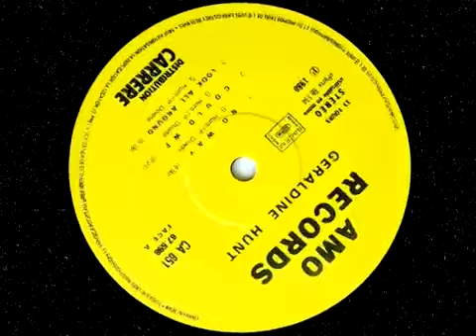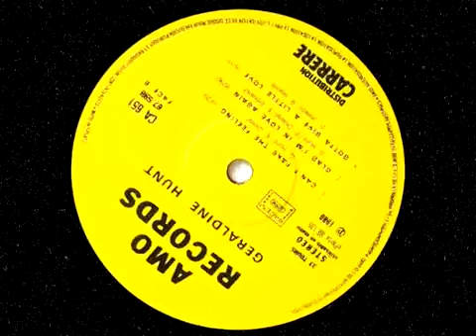Geraldine Hunt Can't Fake The Feeling 1980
Re-upload from "TT V-rus 1138"